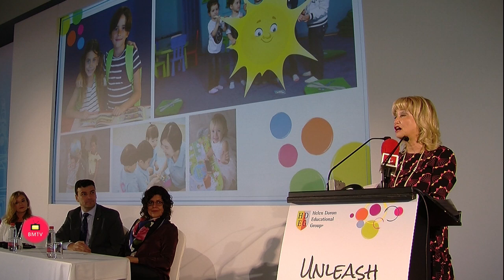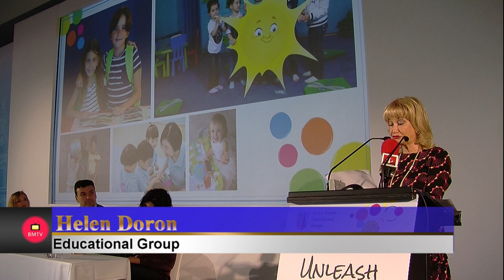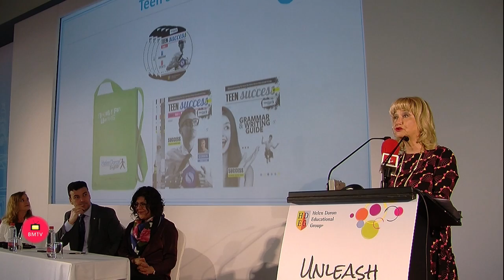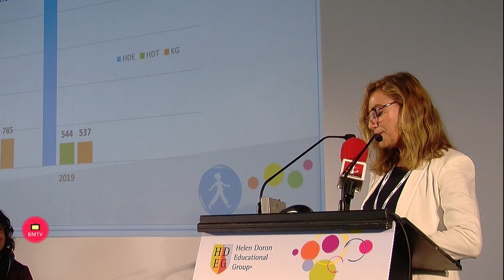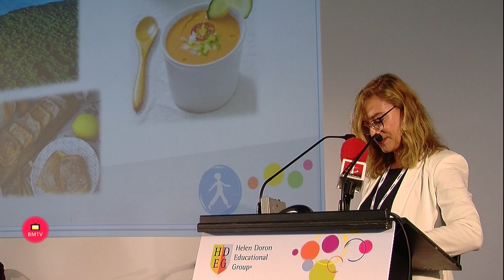Cristobal Garre inaugura en Marbella la Conferencia Anual con 200 Master Franquiciadores de Helen Do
El concejal delegado de Fomento Económico, Pymes y Empleo del Ayuntamiento de Marbella, Cristóbal Garre, ha inaugurado hoy la Conferencia Anual de Master Franquiciadores Helen Doron en el Hotel Barceló de Marbella. Junto a él se encontraban presentes la CEO y fundadora de Helen Educational Group, Helen Doron, la Master Franquiciadora de Andalucía, Extremadura y Murcia, Ángela Sánchez y la Master Franquiciadora de Cataluña y Ebro, Meena Athwani.

Garre, ante los 200 Master Franquiciadores de 34 países y los medios de comunicación reunidos, ha hecho hincapié en la necesidad de que las administraciones públicas ofrezcan oportunidades de enseñanza en dos lenguajes importantes, el idioma inglés y el lenguaje de programación para “formar a los empresarios del futuro”.